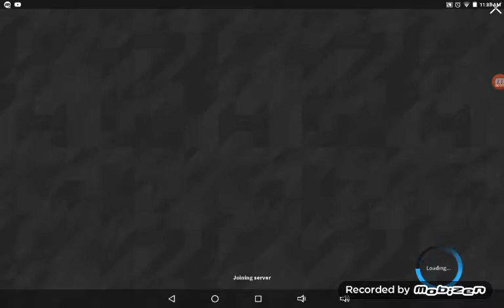Claw Machine World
I got prizes